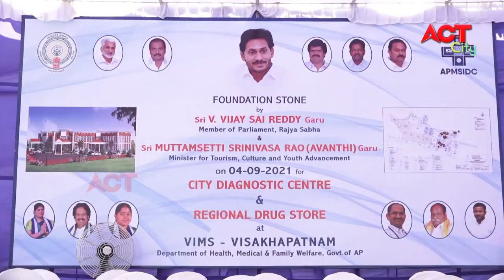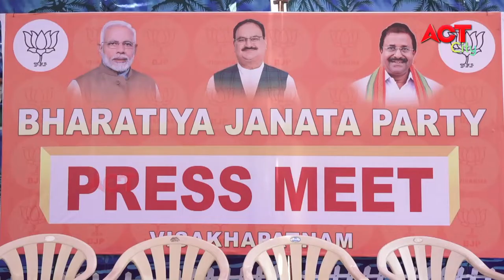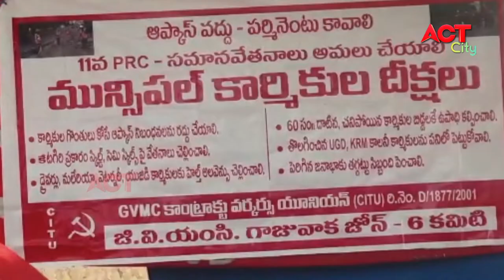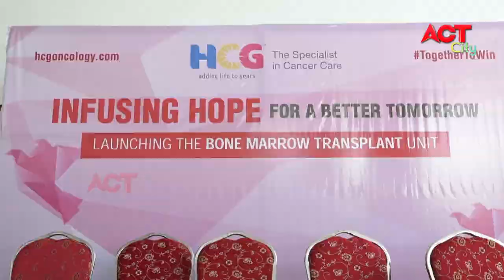EVENING ACT CITY VIZAG NEWS 04-09-2021